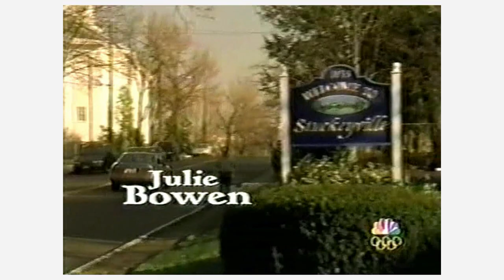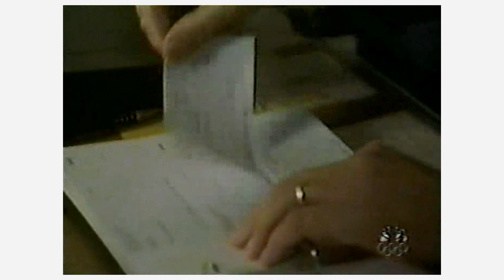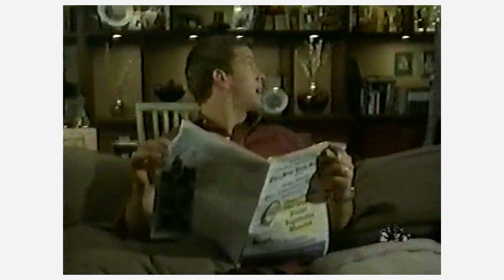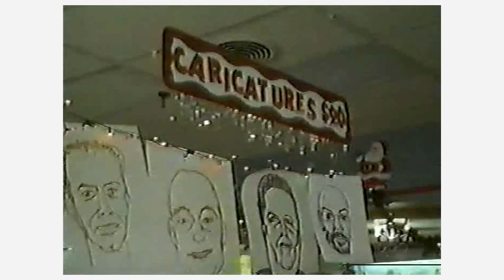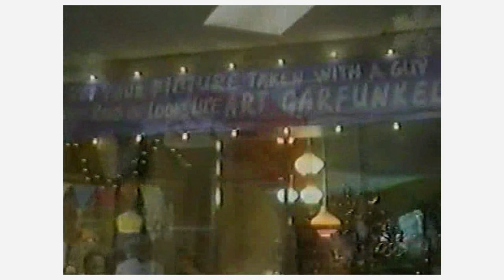Ed: Charity Cases (Season 2 - Episode 9)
I made sure to keep the original opening as well. 😉

After a really bad day (he loses his job and then learns that his wife is having an affair with a mailman, but not THE mailman) New York attorney Ed Stevens leaves the big city and returns to his hometown in Ohio. Reunited with his old friends, he decides to stick around and try to win the heart of the girl he adored back in high school. So he buys the bowling alley that becomes his impromptu law office and the main hub of activity in town.

(I do not claim any rights to this video)